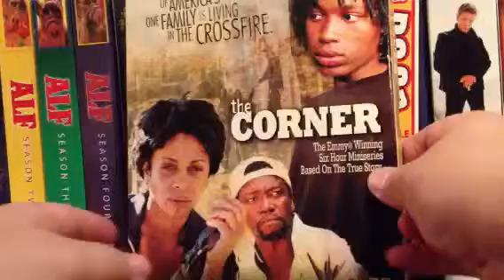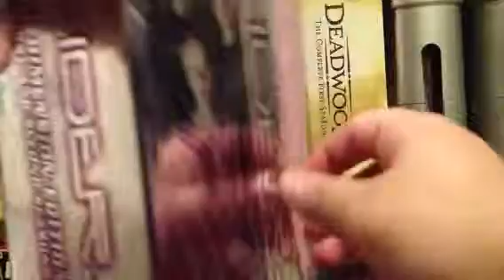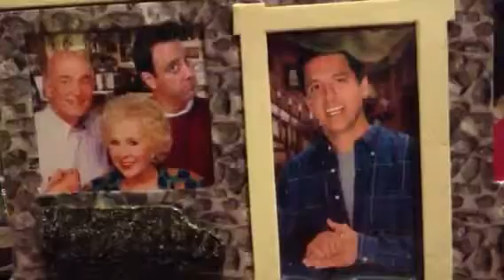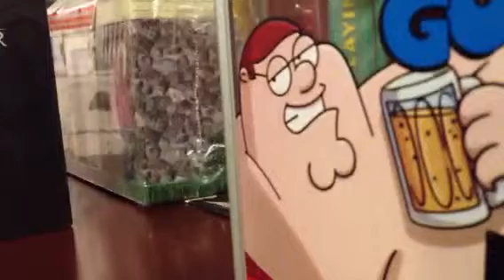October TV Show DVD Box Set Haul